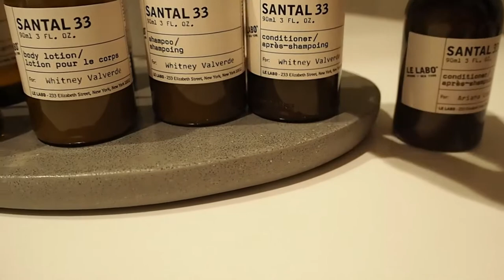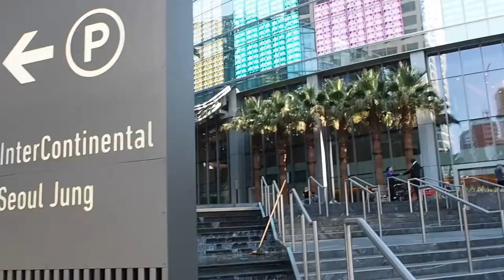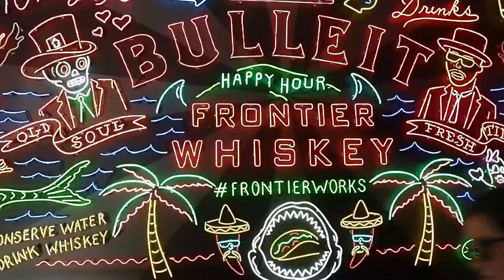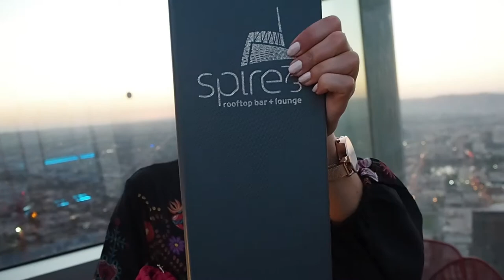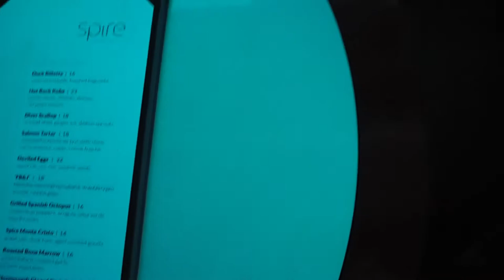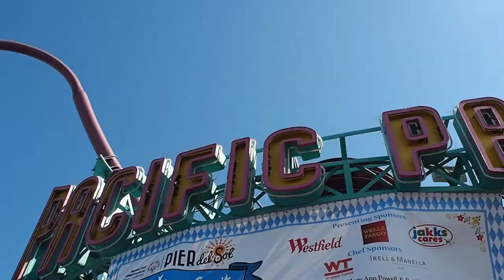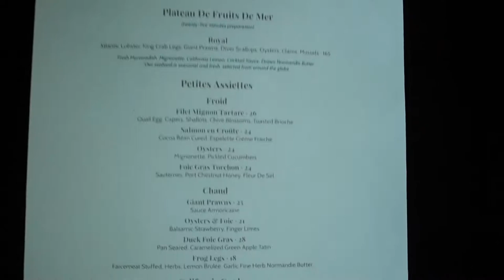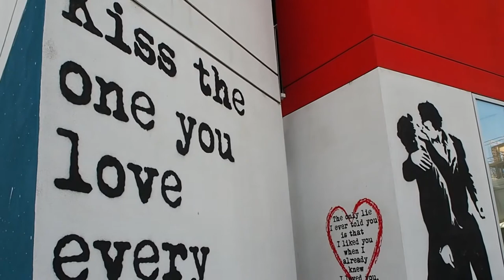LOS ANGELES GIRLS INSTAGRAMMABLE VLOG | Whitney's Wonderland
Los Angeles has now become one of my top 5 favorite places on earth to the point that I could live there, especially after this trip, are you feeling it too?  Hope you guys like this video, it's my fave we've done so far and took ages to edit but I hope it was worth it!

Follow me & let’s keep in touch

Outfit Credits

1:25

4:10

6:07 (Arianna)

7:04

8:28

11:19

13:29

14:02

15:50

19:52